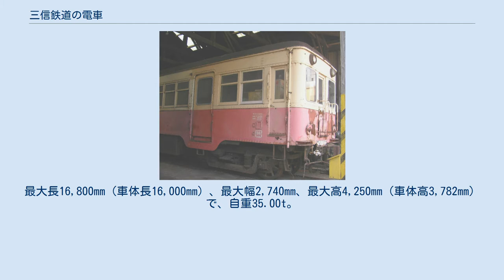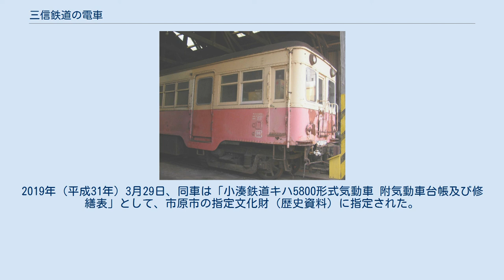三信鉄道の電車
三信鉄道の電車（さんしんてつどうのでんしゃ） 本項では、三信鉄道（現在の東海旅客鉄道飯田線の一部）が保有した電車について記述する。
 三信鉄道は天竜川の電源開発を目的に、豊川鉄道・鳳来寺鉄道と伊那電気鉄道を結ぶ鉄道として建設されたもので、開業当初から直流1500Vによる電化鉄道であった。
建設は、伊那電気鉄道側の天竜峡と、鳳来寺鉄道側の三河川合の南北両側から進められ、北線は1932年（昭和7年）10月の天竜峡 - 門島間、南線は1年遅れて1933年（昭和8年）10月の三河川合 - 三河長岡間を皮切りに順次延伸され、1937年（昭和12年）8月の大嵐 - 小和田間を最後に全通した。
 三信鉄道は、1943年（昭和18年）8月1日付で、接続する豊川鉄道、鳳来寺鉄道、伊那電気鉄道とともに戦時買収され、鉄道省飯田線となった。
この時点で鉄道省籍を得たのは、電気機関車1両、電車9両、貨車69両である。
これらは、貨車を除いて買収後も私鉄時代の形式番号のまま使用され、国鉄形式が与えられたのは、1953年（昭和28年）6月1日に施行された、車両形式称号規程改正の際である。
電車は後述のように、かつて鉄道省に在籍したものばかりであったが、再国有化にあたって旧番に復することはなかった。
 1943年の国有化時点で在籍した電車は、デニ201形1両およびデ301形8両の2形式9両である。
これらはいずれも鉄道省払下げのモハ1系電動車（モハ1形、モニ3形）を鋼体化、あるいは木造車体のまま両運転台化したものであった。
 デニ201形は、1936年（昭和11年）および1939年（昭和14年）に製造された17m級両運転台式の三等荷物合造制御電動車で、2両（デニ201, デニ202）が在籍していたが、デニ201は国有化前の1942年（昭和17年）に事故により廃車されたため、国有化されたのはデニ202のみである。
 デニ201は1936年日本車輌製造東京支店で北線開業時に導入したデ2（旧鉄道省モハ1022 ← デハ6362）を鋼体化したものであり、デニ202は1939年に木南車輌製造で製造された三信鉄道唯一の新製電車であるが、メーカー手持ちのモハ1形の台枠と電装品を使用したものである。
 製造メーカーは異なるものの両車の形態はほぼ同様で、側面窓は2段式で配置はdD（荷）4D6D2d、車内は6組のボックスシートを備え、荷物室に食い込む形で便所も装備されていた。
最大長16,800mm（車体長16,000mm）、最大幅2,740mm、最大高4,250mm（車体高3,782mm）で、自重35.00t。
総定員は76人（うち座席40人）、荷物室荷重は1tである。
 デニ202は、国有化後も飯田線にあって天竜峡以南で使用されていたが、1951年（昭和26年）10月12日に三河川合 - 池場間で旧鶴見臨港鉄道モハ313、旧伊那電気鉄道サハフ311とともに事故により焼失し、翌1952年（昭和27年）に、モハ70801（モハ71002）の名義上の改造種車となった。
 デ301形は、デニ201形と同じく鉄道省モハ1形同等の走行装置を持つ17m級両運転台式の三等制御電動車で、8両（デハ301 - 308）が在籍した。
この形式は の3グループに分かれる。
形式の記号は「デ」であるが、現車標記は「デハ」であった。
 鋼体化グループ 鋼体化されたグループは、長距離運転に備えて、いずれも車内中央部にボックスシート6組と後位扉と運転台の間に便所を有し、窓配置はd2D12D2dであった。
車体の基本寸法、自重はデニ200形と同様で、定員は100人（うち座席52人）である。
 1936年に鋼体化されたグループは、鋼体化当初はデ100形（デハ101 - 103）と称していた。
デハ101・102は前年に鉄道省で車籍抹消（除籍）となったモニ3形（モニ3009・3010）を、103は1934年（昭和9年）に入線したデ3（旧モハ1020）を種車としている。
 木南車輌製造で鋼体化された2両（デハ304・305）は、いずれも自社所有車を鋼体化したもので、旧番号は304がデユ1（← デユニ1 ← デ4 ← 鉄道省モハ1058）、305がデ1（← モハ1023）である。
デハ304落成の際に、デハ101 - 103はデハ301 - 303に改番されたものと推定される。
 これらは、国有化後も飯田線で使用されたが、1951年から1952年にかけて更新修繕が施行され、後位運転台の撤去および客室化、貫通扉と幌...